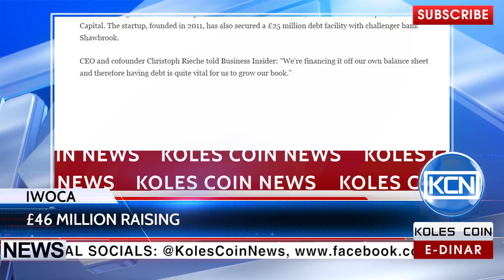KCN News: Iwoca has raised £46 million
A London fintech startup iwoca has gathered £46 million in debt and equity. According to the Ajayadas.com, the company has raised about £ 21 million of investment from European leading venture capital firm Prime Ventures.